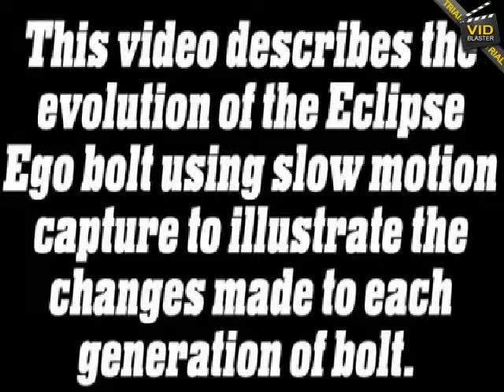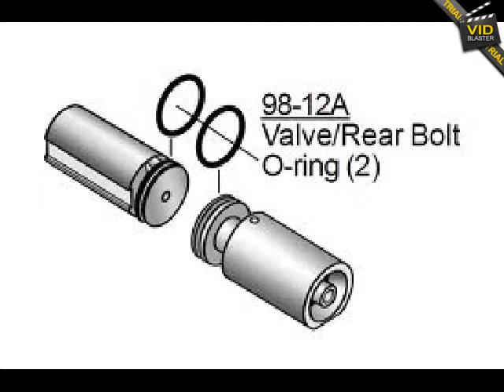146 EVOLUCION DE BOLTS CURE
146 EVOLUCION DE BOLTS CURE
LA LIC. Y PABLOCORDERO